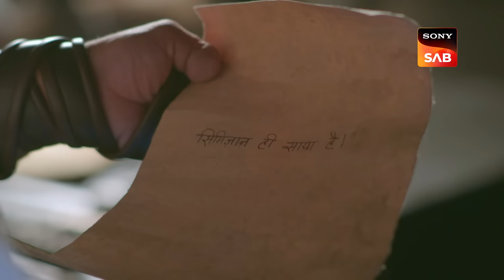Ghaddar Ka Dil - Ali Baba - Ek Andaaz Andekha- Chapter 2- Ep 143 - Full Episode - 3 Feb 2023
Episode 143: Ghaddar Ka Dil
Simsim orders Ghaddar to leave Iblis' body. She also returns his beloved's pounding heart. Kotwal or Alibaba gets hold of the heart and questions Ghaddar. Ghaddar informs Alibaba that Mariam was taken prisoner in an unidentified mystical region. Additionally, he informs Alibaba that the trip there is exceedingly challenging. The only person who could transport Alibaba to this enchanted location where Mariam is held captive is Simsim. He, therefore, resolves to conceal his genuine identity till he completes his task. Additionally, he learns that Simi Jaan is Simsim. Follow along to discover more!

Show Name – Ali Baba - Ek Andaaz Andekha - Chapter 2
Star Cast –  Abhishek Nigam, Karthik Jayaram, Rajdeep Singh Kharoud, Priyanka Negi, Rumi Khan
Episodes No - 143 - 3 Feb 2023

About the show :
Ali, a lovable rogue who prioritizes his family and will do anything for them, grapples with the everyday realities of looking after 5 lovable orphan kids whom he has taken under his wing. The 40 thieves, led by their leader Iblis, the devil incarnate himself, were suppressed by Ali’s father, the great Jadugar Mustafa, and will remain so until two halves of a magical pendant unite. When the guardian of the cave, Simsim, embarks on a mission to resurrect the thieves, it is up to Ali, who holds one-half of the magic pendant, to discover the magician within himself and realize his true purpose in life.